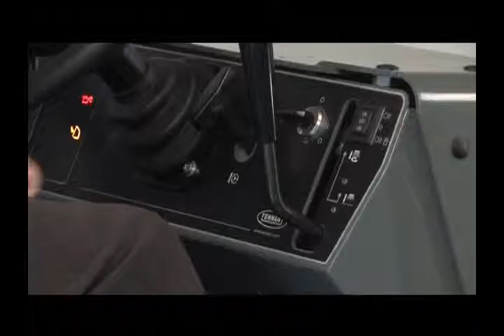[청소장비] 크린텍_S20_메인 브러시 교체 (청소장비 청소차 크린텍 임대 가능)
S20_메인 브러시 교체